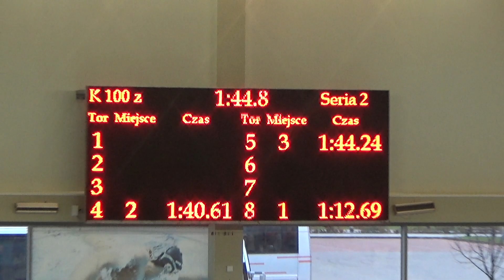Kuklicz Iga 100m zmienny 12 12 2015 Suwałki